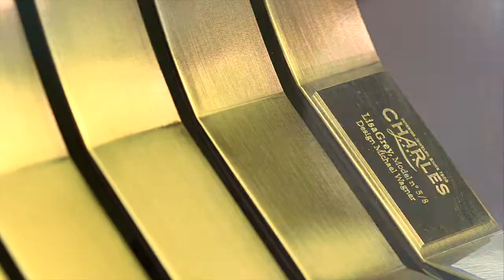2100WA LISAGREY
MADE OF BRASS